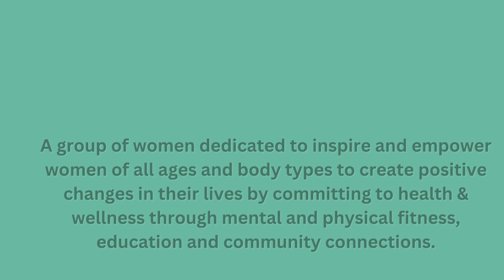4/9/24 Yoga Flow with Teacher Mary